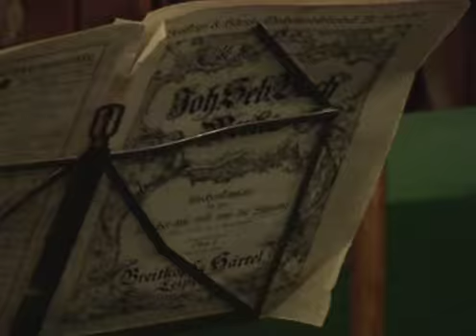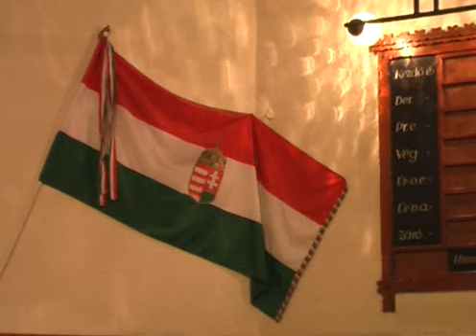Bach: 140.Kantate - Complete (1/1)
Kantate, Wachet auf, ruft uns die Stimme

Wake up, cries the watchmen's voice (by Richard Stokes)
Chorale Cantata for the 27th Sunday after Trinity
Readings: Epistle:2.Corinthians 5:1-10 / 1.Thessalonians 5:1-11;

Harsány szó kiált az éjbe
Korálkantáta, A Vízkereszt utáni 27. vasárnapra
2.Korintus 5:1-10, 1.Tesszaloniki 5:1-11 & Máté 25:1-13

Complete 1-7.movements

Zádori Mária (Soprano)
Megyesi Zoltán (Tenor)
Jekl László (Bass)

Kamp Salamon (Conductor)

Live recording: 2008. December 6.
Video- and sound-recording: Remete Péter

Kelenföldi református templom / Calvinist Church, Budapest (Kelenföld)
Karzat / Organ-loft

00:00 01.Coro-Wachet auf, ruft uns die Stimme
07:04 02.Recitative (tenor)-Er kommt, er kommt
08:09 03.Duet (soprano, bass)-Wenn kömmst du, mein Heil?
13:25 04.Chorale (tenor)-Zion hört die Wächter singen
17:45 05.Recitative (bass)-So geh herein zu mir
19:10 06.Duet (soprano, bass)-Mein Freund ist mein
21:23 06.Duet Trio
22:43 06.Duet Da Capo-reprise
24:57 07.Chorale-Gloria sei dir gesungen

Composed: Leipzig, 1731
1st performance: November 25, 1731 - Leipzig
1st Published: Leipzig, 1847

Text:
Philipp Nicolai (Mvts.1,4,7)
Anonymous (Mvts.2,3,5,6)